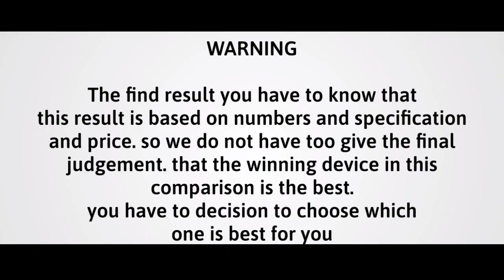Motorola Moto X40 vs Xiaomi 12S Ultra